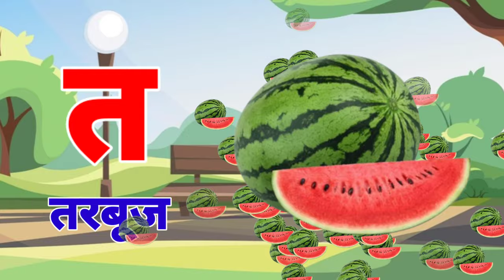ka se kabutar kha se khargosh | क से कबूतर ख से खरगोश | a se anar aa se aam | अ से अनार आ से आम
your query :
Hindi Varnmala
Nursery rhymes
हिंदी वर्णमालागीत
हिंदी स्वरब्यंजन
हिंदी बालगीत
बालगीत
zissu kids study
hindi varnmala geet
hindi varnmala
हिंदी वर्णमाला
Hello Friends,
@ChuChu TV Nursery Rhymes & Kids Songs
@Naima study
@ChuChuTV Hindi
@Infobells Hindi
@Chhotu TV